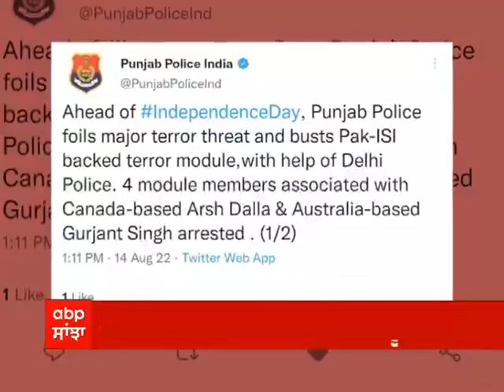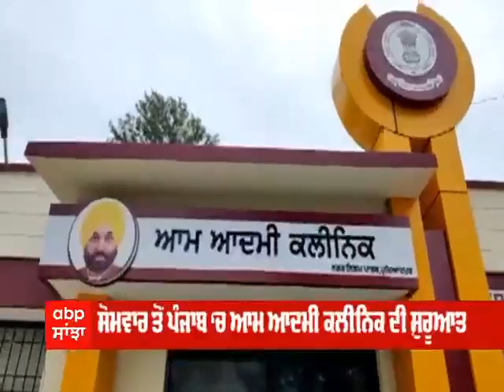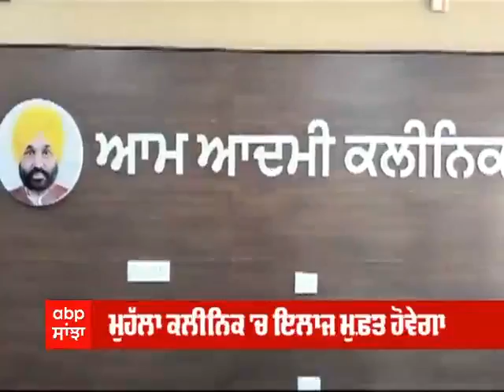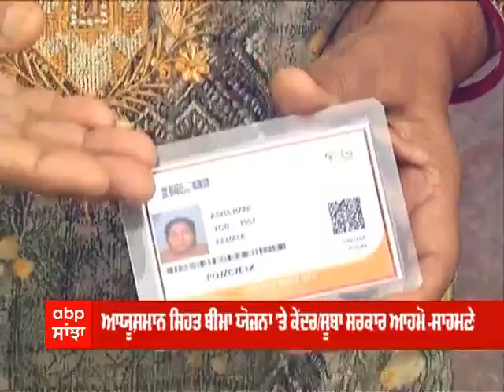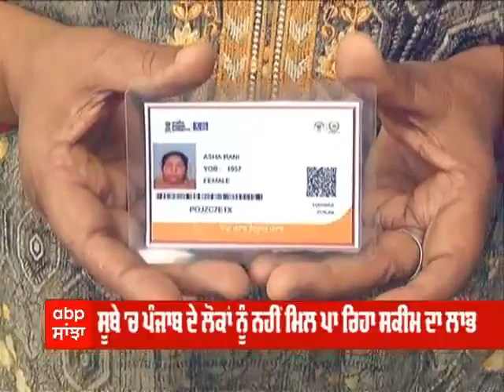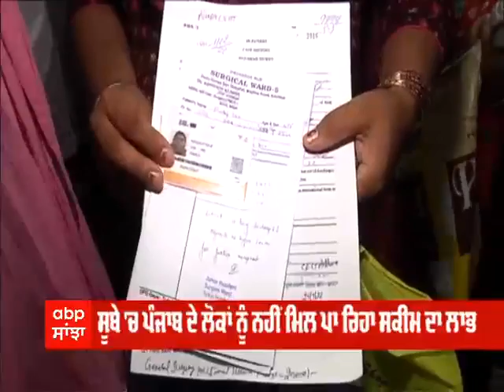Punjab Mail- ਅੱਜ ਦੀਆਂ ਖਾਸ ਖ਼ਬਰਾਂ